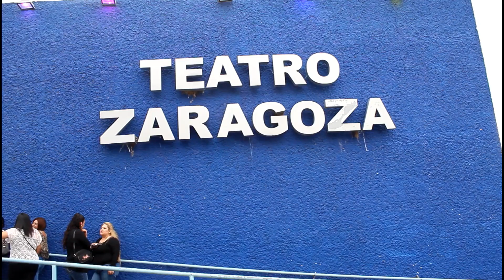Jenni Rivera Homenaje a la diva de la banda | LA DOBLE DE JENNI RIVERA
BarraLibreTvHorus Estuve en la apertura del evento (Homenaje a Jenni Rivera) Teatro Zaragoza municipio de Atizapan de Zaragoza, organizado por nuestros amigos de PCD (Promotora de Cultura y Deporte)

Un Show hecho y para las mujeres amantes a las canciones de jenni rivera.

Las mujeres me querían hacer bullying pero salimos exitosos, también agradecemos a nuestra amiga Jenny García quien interpreta el show de Jenny Rivera.

INTEGRANTES  PCD (Promotora de Cultura y Deporte)
Esperanza Gascón
Luisa Roberta Baltazar
Víctor Segura
José Cruz
Mónica Herrera
Estafenía Segura
José Luis Hernández

Canción
Mission Impossible
Artista
Henry Lai
Con licencia cedida a YouTube por
Audiam (Label)

JENNY GARCÍA ( SHOW JENNY RIVERA)

CAMARÓGRAFOS (GRACIAS POR SU PARTICIPACIÓN)
Ailed Velasco
Eduardo Hernández

⚠ LA VIDA SE TOMA FÁCILMENTE. ⚠

RTE. HORUS

Contrataciones y presentaciones.